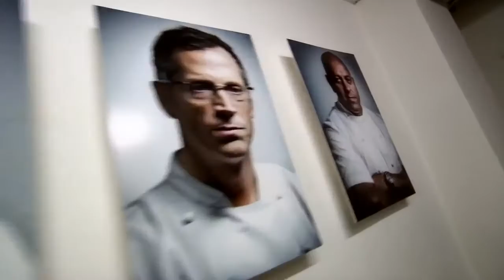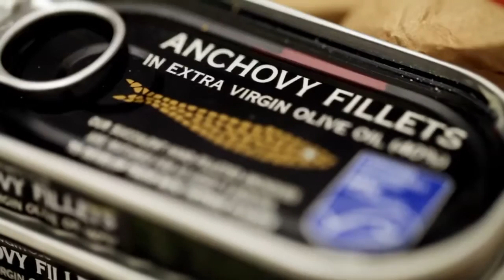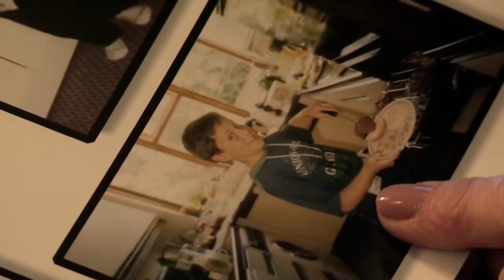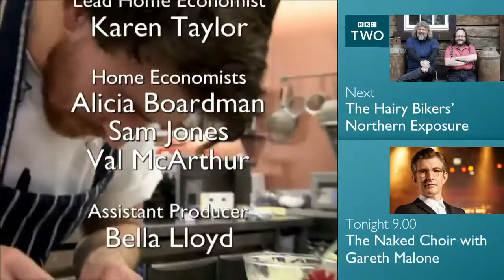Great British Menu 2015 London SE Fish ep 32